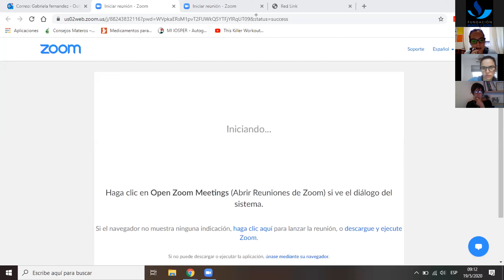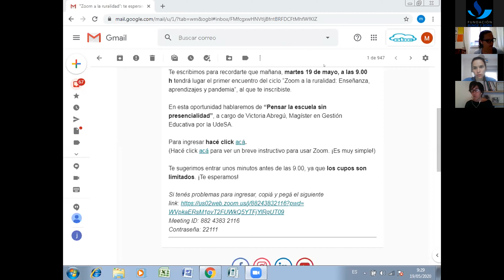"Pensar la escuela sin presencialidad”, a cargo de Ma. Victoria Abregú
"Zoom a la ruralidad: enseñanza, aprendizajes y pandemia" es un ciclo de encuentros que  aborda distintas temáticas vinculadas a la educación en contextos rurales, con el objetivo de acercarle a docentes y directores herramientas que les puedan ser útiles para transitar este tiempo de la mejor manera. Estas charlas se desprenden del proyecto de MOOC's del Programa Sembrador, que lleva adelante la Fundación Bunge y Born, en alianza estratégica con la Fundación Perez Companc.